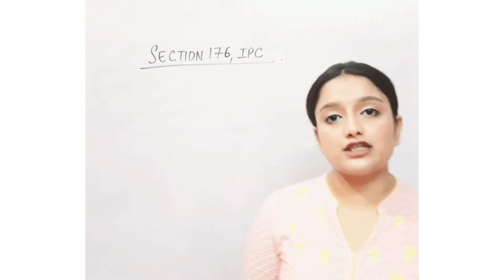Section 176, IPC